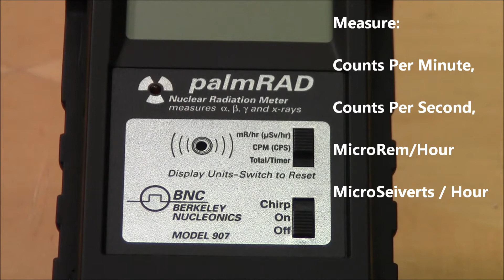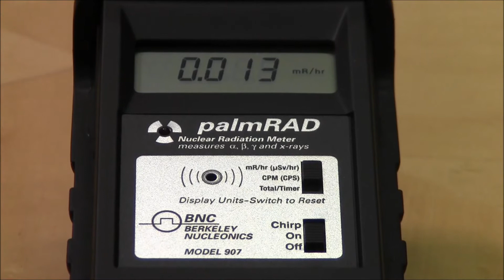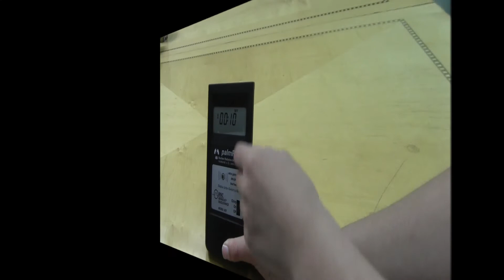Model 907 palmRAD Radiation Detector - Berkeley Nucleonics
Radiation Detector and Survey Meter